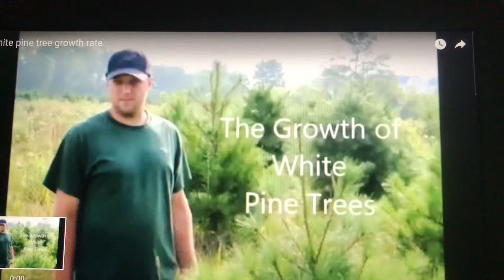Growth rate of white pine trees by Mike Hirst for questions call Mike at 267 446 2376